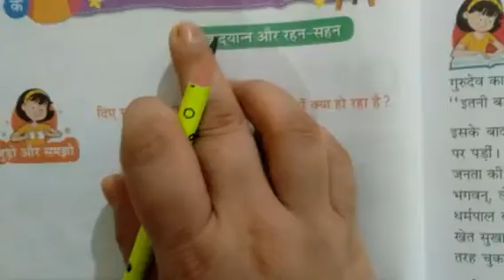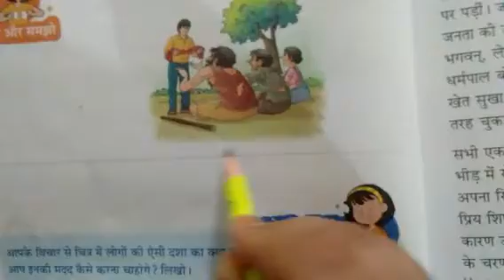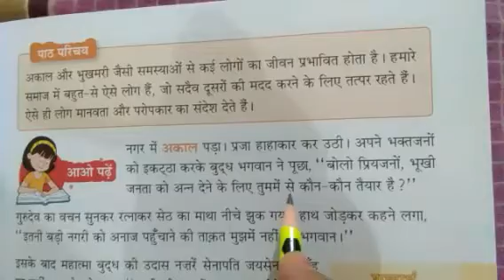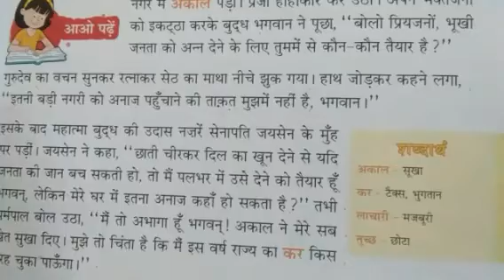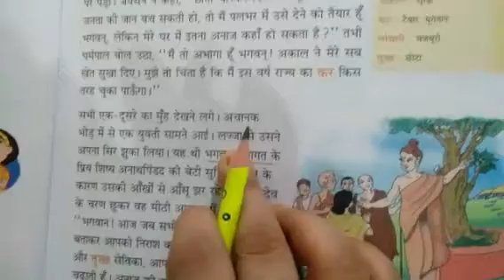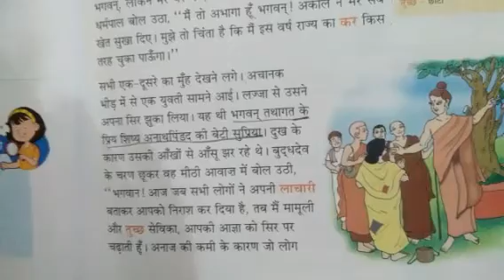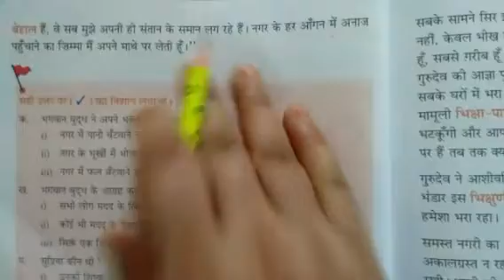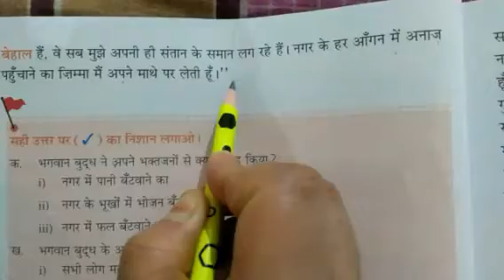Class -5/Hindi/भिक्षा -पात्र /भाग-1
Reading and explanation of chapter